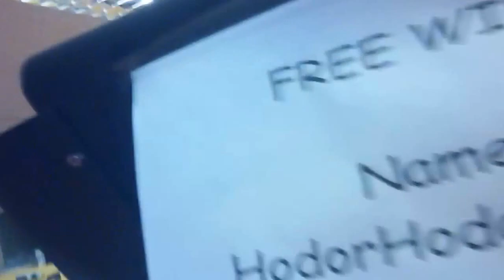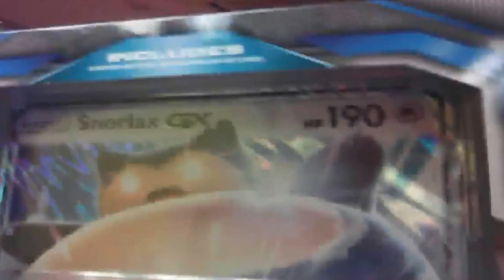NOT opening Snorlax GX box at Geek Retreat cafe birmingham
At closing time in the chillzone with the new Inductee into the Towering Totem Towaa :D OPAA!